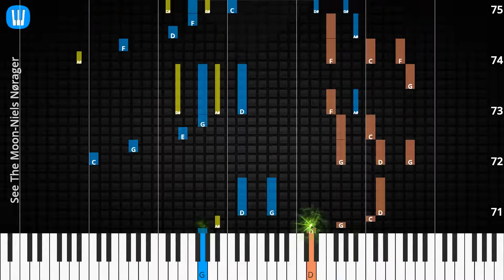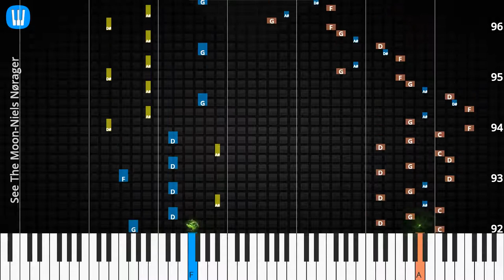🎹See The Moon, Solo & Chord, Niels Nørager, Synthesia Piano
♫ Synthesia Piano Tutorial, Solo & Chord: See The Moon, Niels Nørager

♫ Niels Nørager Piano Tutorial
♫ Niels Nørager Chord
♫ Niels Nørager Lyrics
♫ Niels Nørager Subtitle
♫ How to play See The Moon
♫ See The Moon Piano Chords
♫ See The Moon Piano Easy
♫ See The Moon Piano Difficult
♫ See The Moon Piano Cover
♫ See The Moon Piano Remix
♫ See The Moon Piano Tutorial
♫ See The Moon Notes
♫ See The Moon Piano Tiles
♫ See The Moon Easy Slow
♫ See The Moon Academy Piano